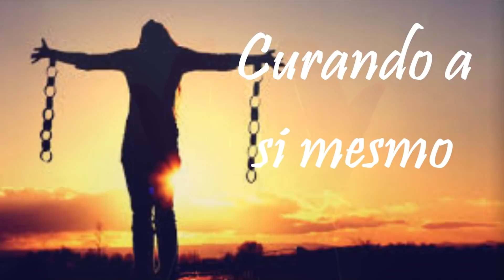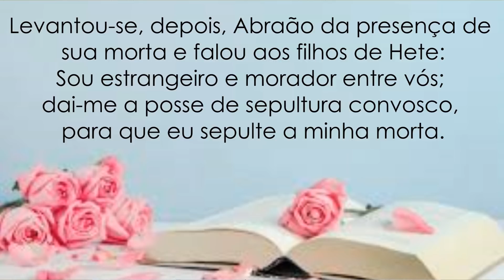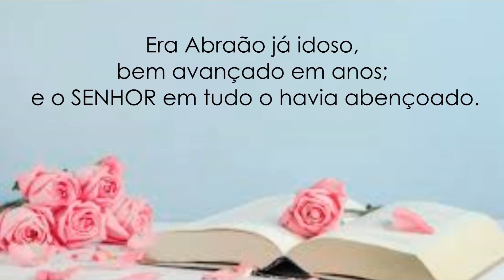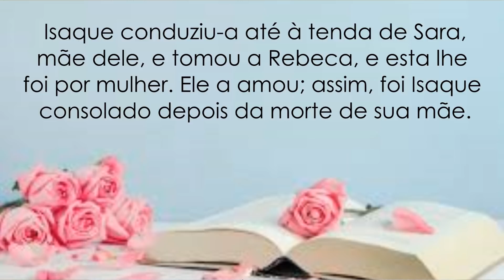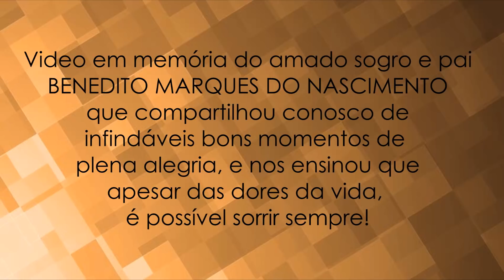Uma morte, dois sentimentos diferentes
Nesse segundo video sobre as dores da alma, abordo um pouco sobre como reagimos diante da morte de um ente querido. A primeira coisa é que: Não há um padrão de sentimento, pois todos somos diferentes uns dos outros.
Isso é o que aprendemos com a morte de Sara, a matriarca de Israel. A reação distanta demonstrada por Abraão, o esposo de décadas e o filho, Isaque, com seus 37 anos.